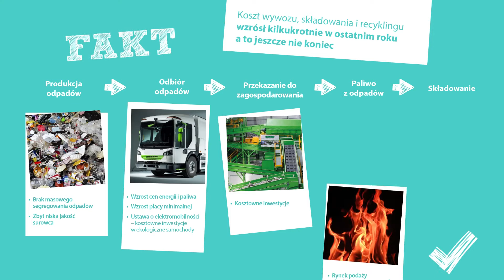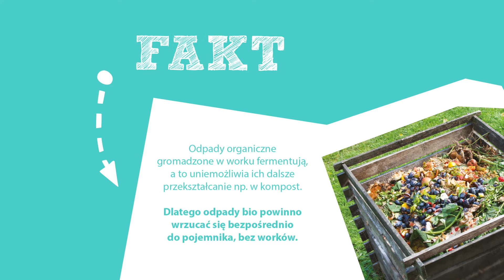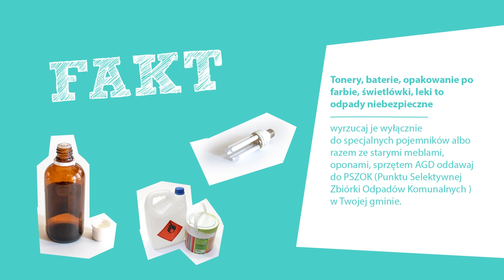Odpady / ekologia - animowana prezentacja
W NarysujTO od lat tworzymy animacje graficzne 2D, animacje whiteboard i filmy typu explainer video. W ciągu ostatnich lat wykonaliśmy ponad 400 produkcji, zarówno dla firm małych i rozwijających się, jak i dla największych marek w kraju i za granicą.